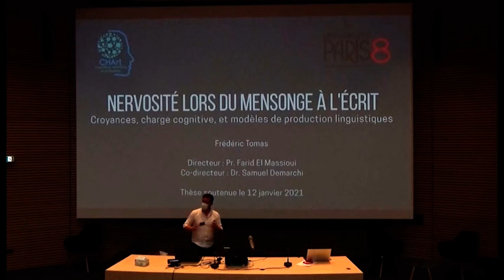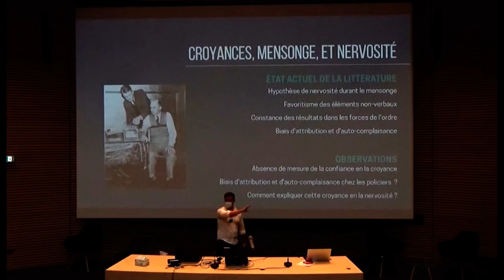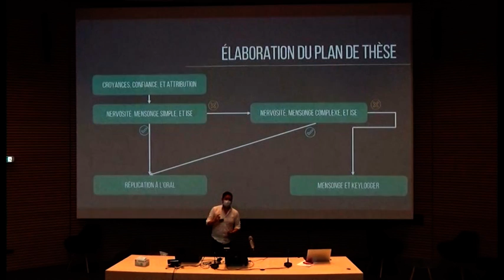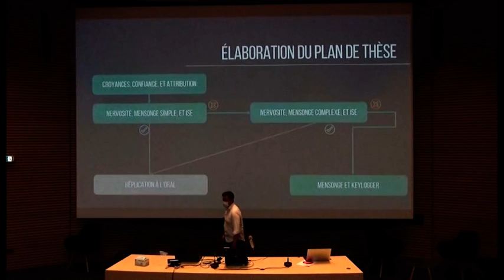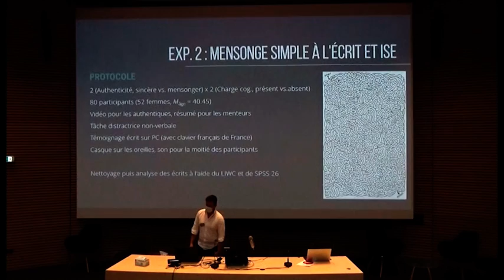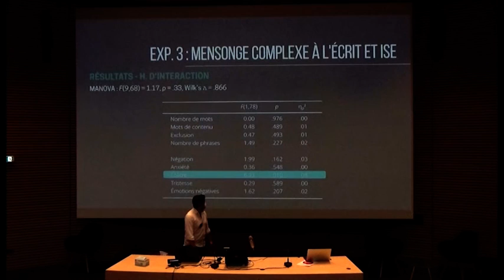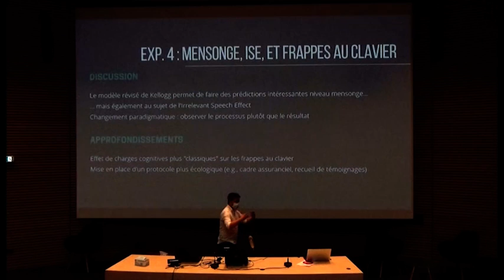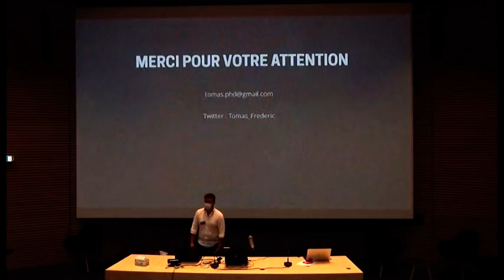RJC2021 - Frédéric Tomas : Psychologie du mensonge : croyances et perspectives futures. - 1juil2021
Psychologie du mensonge : croyances et perspectives futures. -

RJC 2021 - Session 2 : Intelligence artificielle et psychologie cognitive